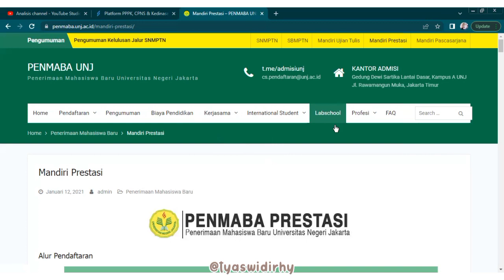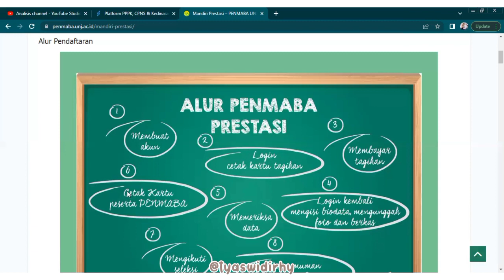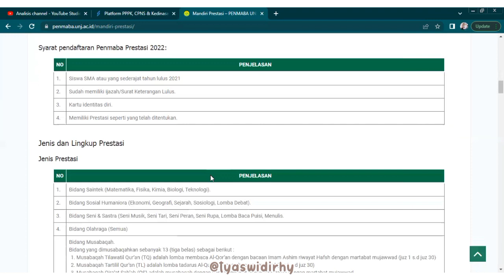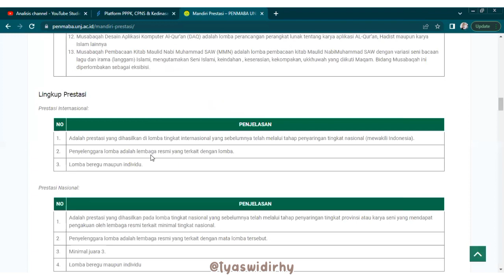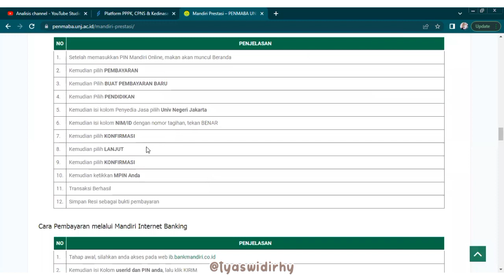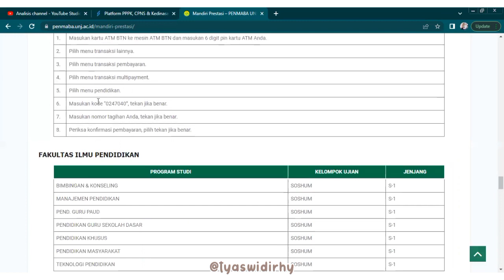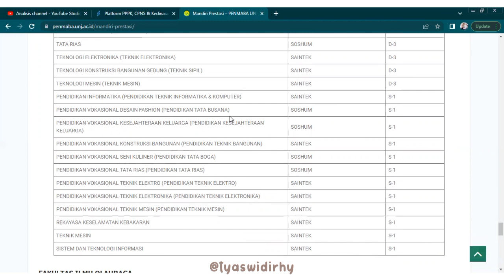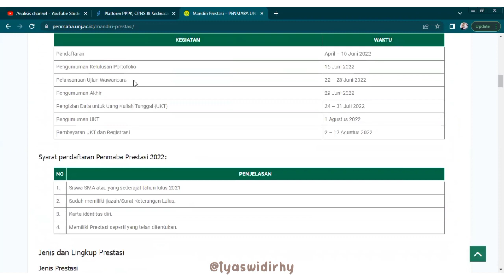JALUR PRESTASI UNJ 2022 DIBUKA | jalur raport masuk UNJ 2022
Hai aku Tyas mahasiswa profesi ners Undip. Video ini aku berbagai informasi mengenai jalur prestasi universitas negeri jakarta 2022. yuk cek dan tonton syaratnya✨request video boleh banget tulis di kolom komentar yaa. support channel aku juga dengan cara subscribe, like dan comment

semangat yaa buat pejuang beasiswa di universitas, semoga segera dapet dan dimudahkan segalanya.

keperluan bisnis ataupun hal penting, boleh via email

🔔nyalain lonceng biar tau setiap aku upload video yaa